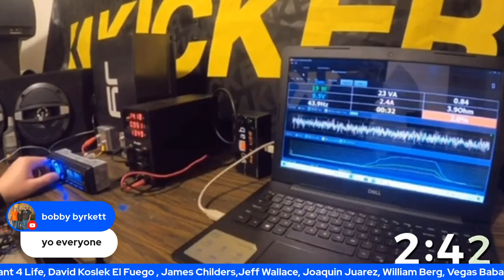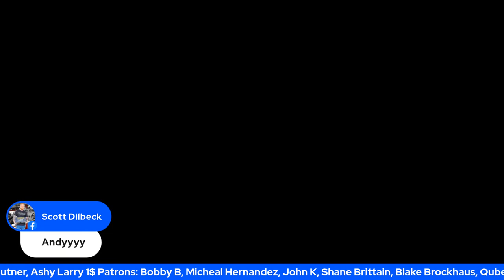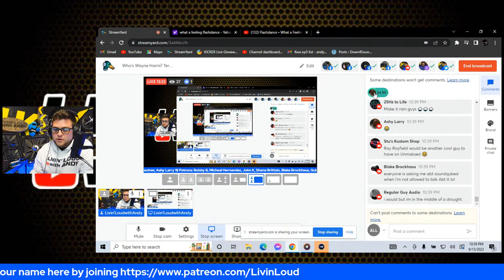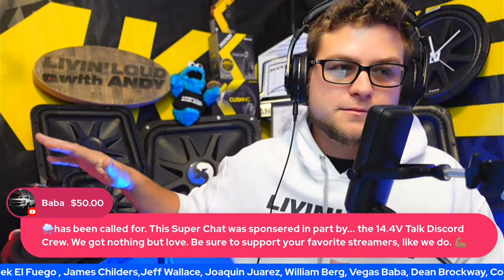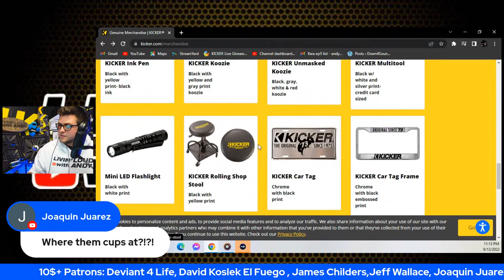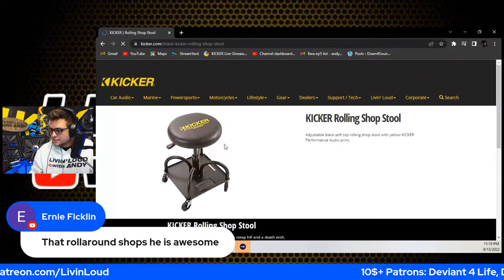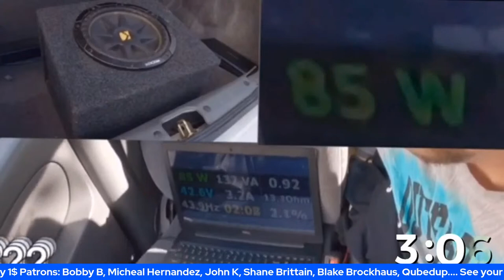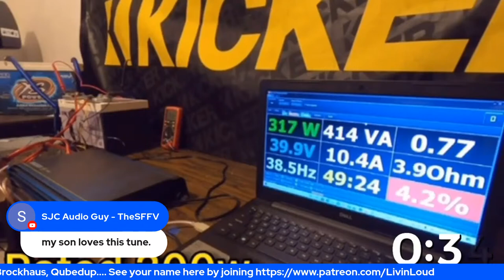Who's Wayne Harris? Term Who? Db What? - UnMasked After Show with Andy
Who's Wayne Harris? Term Who? Db What? - UnMasked After Show with Andy Track: "Stomping Grounds", Leather Joystick